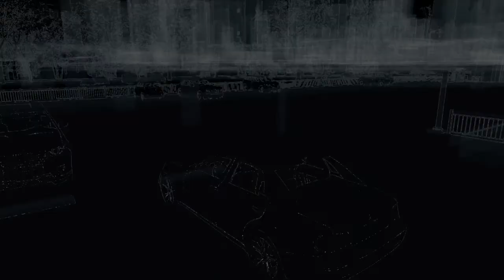WATCH DOGS Gameplay Walkthrough Part 44 -High Speed Chase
Uploaded via PS4